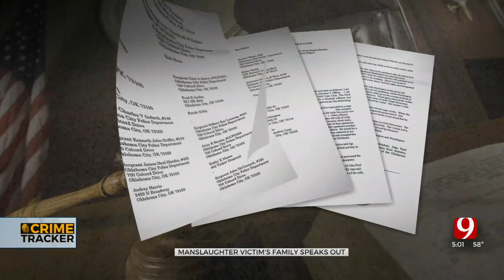Daughter Of Oklahoma City Manslaughter Victim Speaks Up About Convicted Man's Violent History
The daughter of an Oklahoma City manslaughter victim spoke up on Tuesday for the first time in nearly 50 years after losing her father. The man convicted in Tammy Jenning’s father’s death is back in the Oklahoma County Detention Center charged with murder and rape.

The latest case dates back 40 years ago. John Washington, 69, has been recharged for rape and murder and was in court on Tuesday to determine if he is competent to stand trial.

“The little girl that’s 12 wants him to know the pain he caused,” said Tammy Jennings, victim’s daughter.

Since the late 1970's Jennings has not spoken openly about her father Newell Waldron's death.

“I was so devastated,” said Jennings. “John Paul Washington altered my life.”
Washington served a short prison sentence for the killing of Jenning's father. After Washington was released, he was accused of committing more violent crimes in Oklahoma City.

“He raped and murdered another woman in 1982 and then again in 1984,” said Jennings. “No, I don’t believe he’s deserving of a state institution.”
Instead of prison Washington was found not competent to stand trial and spent most of his life in the state mental hospital in Vinita and at Griffin Memorial in Norman. He was released into the community late last year.

“We feel that he is dangerous enough to the community that we just didn’t want to leave him out there,” said Oklahoma County District Attorney Vicki Zemp-Behenna.

The Oklahoma County District Attorney recharged Washington for the 1984 murder and rape.

Jennings wants to be the voice for all the families impacted by Washington.

“I feel all of us are in the same boat and maybe none of our voices go heard,” said Jennings. “And I feel like the court system and the legal system made some really big mistakes.”

The District Attorney said last year after Washington was taken into custody that he will likely be found not competent to stand trial once again.

No action was taken in Washington's competency hearing on Tuesday. Another hearing was scheduled for April 16th.